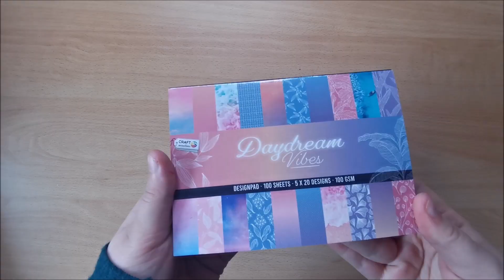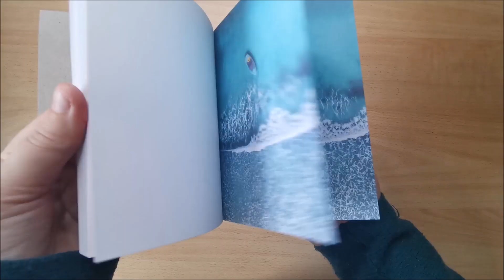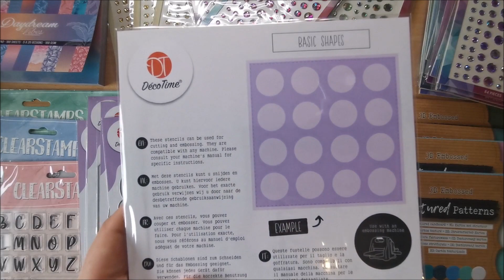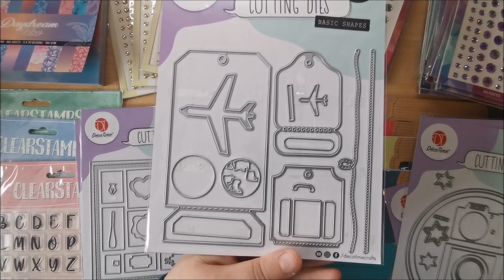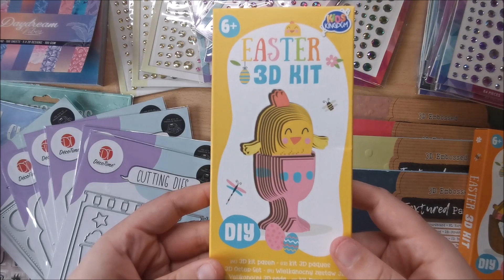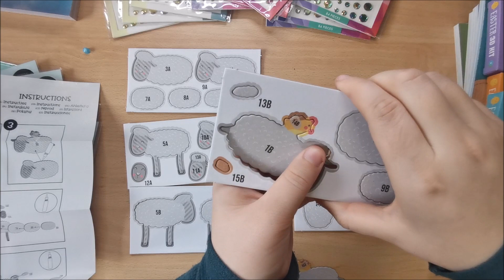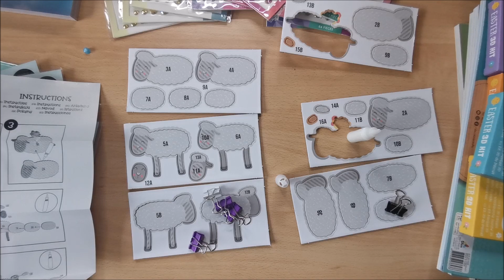XXL Action-Kreativhaul: Alles und noch mehr ✨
Heute zeige ich euch meinen Actioneinkauf aus Verden.